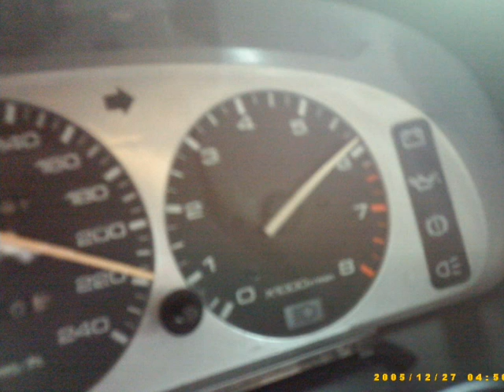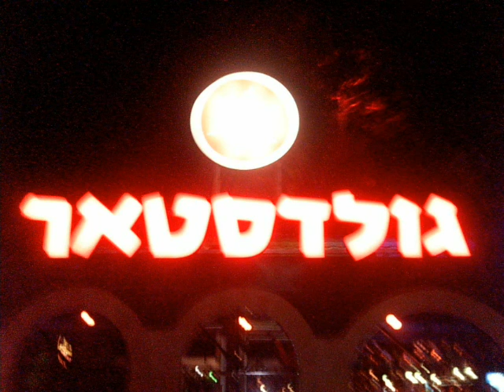mazda 323 F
mazda bmw golf tigra magharboys mrwan